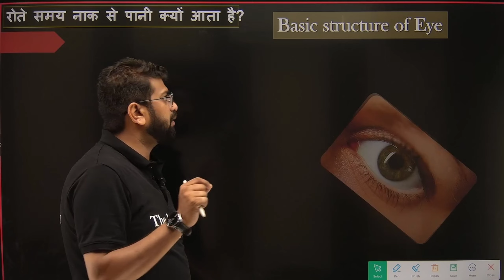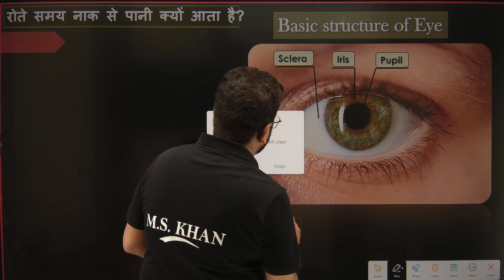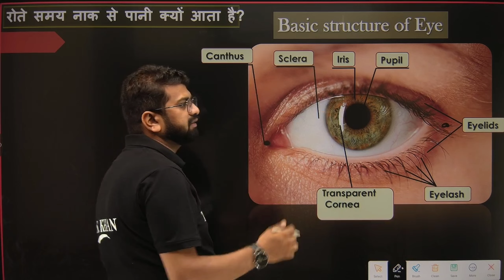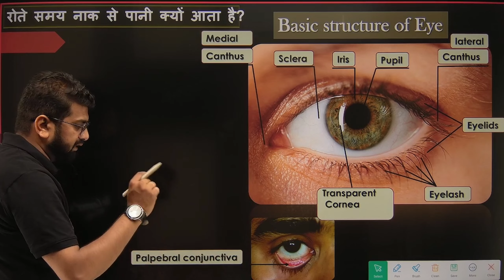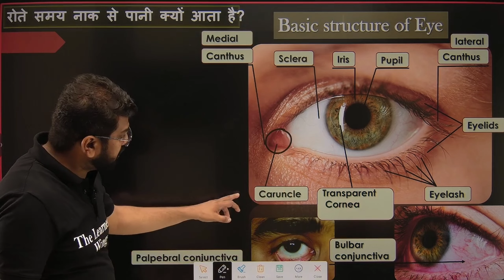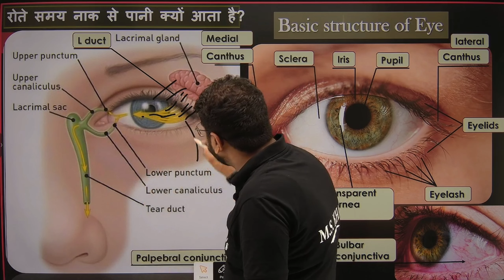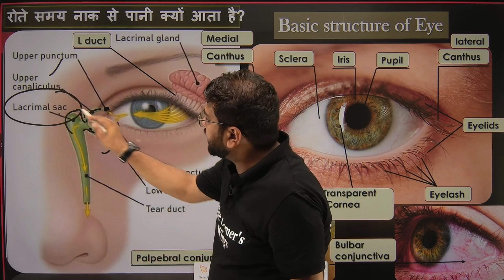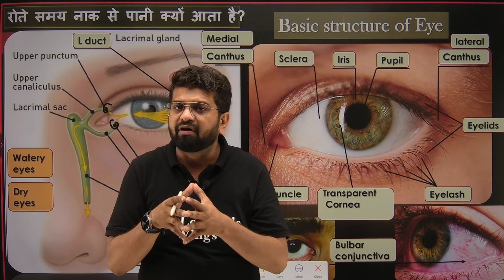रोते समय नाक से पानी क्यों आता है?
In this lecture, we'll study the Front View of Human Eye" and
Lacrimal Gland' in detail.
Rote time aakho se pani kyu aata hai
watery eye
dry eye
tear
huamn eye
huaman eye anatomy
zukham me aakho se pani aana
rote time aakh se pani aana by the learner's wings
human aakh
huaman eye by the learners wings